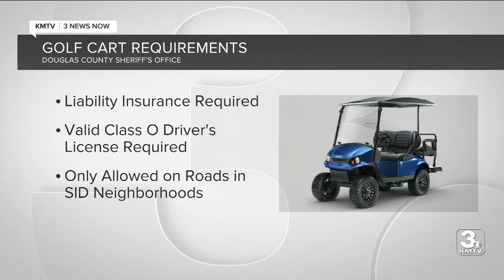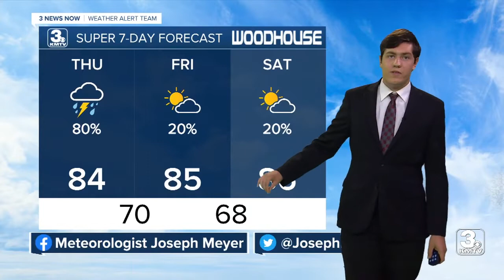KMTV 3 News Now Omaha Latest Headlines | July 6, 9pm